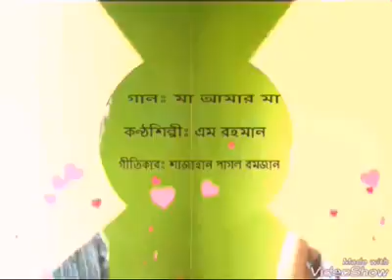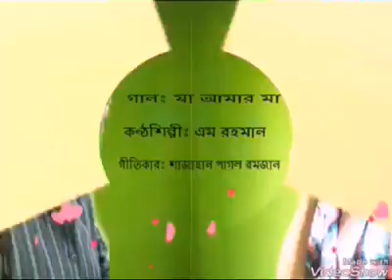মা আমার মা || Ma amar Ma || Singer M Rahman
Singer M Rahman.
Lyrics, Shajahan
Tune,  M Rahman